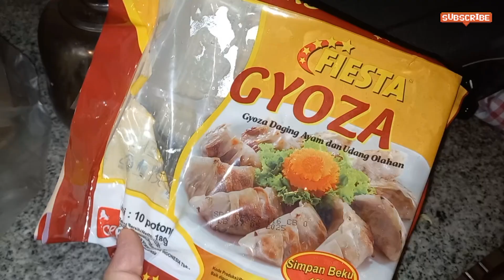Tea Garden Resort | Villa depan pesawahan